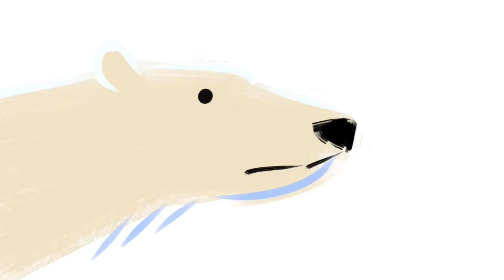THE LAST SALMON EATERS